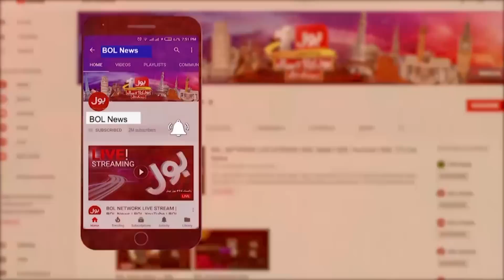BOL NEWS HEADLINES | 10 AM | 10 Jan 2023 | Latest Updates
BOL NEWS HEADLINES | 10AM |10 Jan 2023 | Latest Updates

Pakistan Army Chief Visits UAE
Gen Asim Munir And Mohammed bin Zayed Meeting
Saudi Arabia Funds To Pakistan
Punjab Assembly Session
MQM Meetings Inside Story
Ned Price Huge Statement About Pakistan Economy
Weather News
Fog Updates Pakistan
Geneva Donor Moot For Pak Flood Affectees